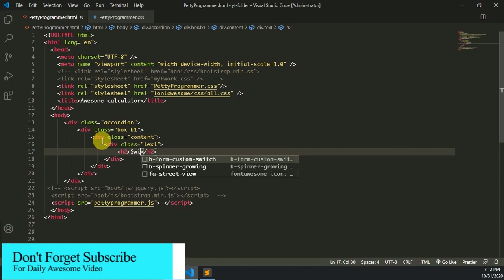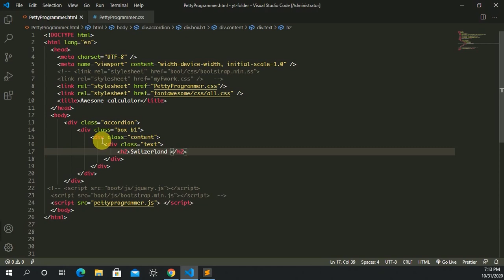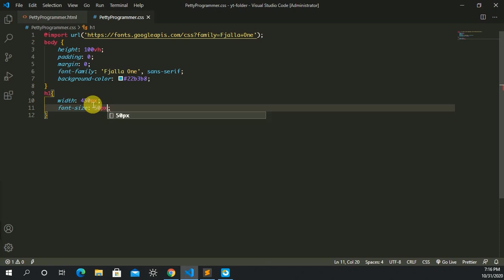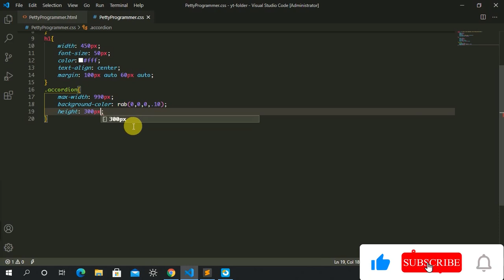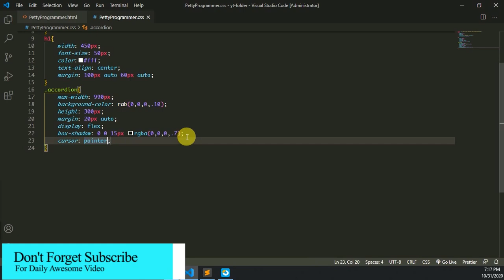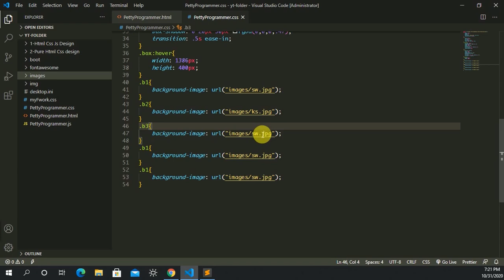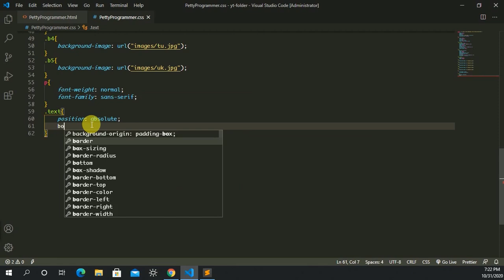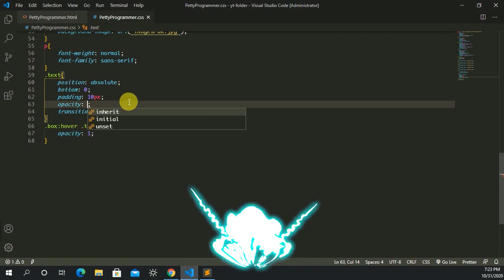Image Accordion Slider Design Using Html & CSS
➤"Hey Guys" In this video, I want to show."Image Accordion Slider Design Using Html & CSS"
Top Recent Video you Can See.

➤if you need source code?
please comment and get source code link.